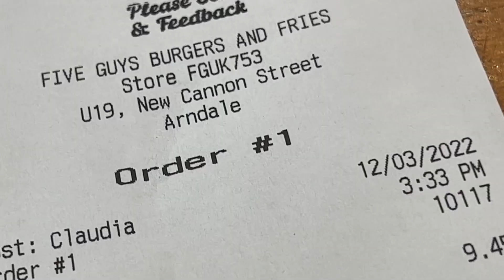THIS WENT VERY WRONG